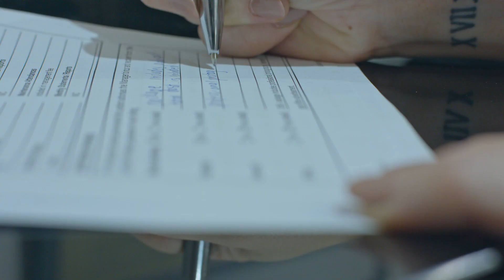Smith Partners Real Estate - Meet The Team 2021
Looking for a real estate agent? Speak with the best real estate agents in the area!